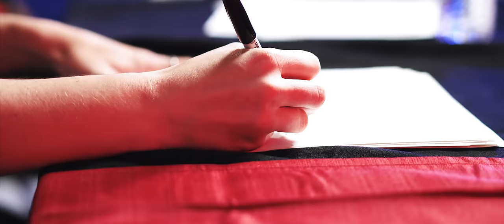City of the Weak - "United Hate Division" - CLEAN (Official Video)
Oct. 1: Laredo, TX @ Wonder Lounge
Oct. 2: San Angelo, TX @ The Deadhorse
Oct. 4: Houston, TX @ RISE Rooftop
Oct. 5: Ocean Springs, MS @ The Juke Joint
Oct. 6: Destin, FL @ Lucille's Music Hall
Oct. 7: Longwood, FL @ Shovelhead
Oct. 8: Melbourne, FL @ Club 52 Poker
Oct. 12: Piedmont, SC @ Tribble's Bar & Grill
Oct. 13: Winchester, VA @ Bright Box
Oct. 14: Teaneck, NJ @ Debonair Music Hall
Oct. 15: Baltimore, MD @ Zen West
Oct. 16: Allentown, PA @ Sportsmen's Cafe
Oct. 18: Mechanicsburg, PA @ Lovedraft's
Oct. 19: Akron, OH @ The Empire
Oct. 20: Okemos, MI @ Double Clutch Bar
Oct. 21: Fort Wayne, IN @ Piere's
Oct. 22: Janesville, WI @ The Back Bar
City of the Weak - "United Hate Division" - RADIO EDIT (Official Video)

VIDEO CREDITS: -Produced by C. Evan Media & City of the Weak
                              -Cameras: Cody Hoffman, Austin Scherzberg, Lauren Klinge, Josh Kulack
                              -Party Pandas: Tam Nick & Sean Fitz
                              -Production Lighting: Josh Kulack
                              -Main Actors: Kohl Klinge, Lauren Klinge, Jake Buesgens, Rockwel Heim
                              -Additional Actors: Christie White, Kathryn Weems, Katy Brodd, Logan Stahlecker, Billy Schlump, Colton Bork, Brooke Brose, Jordan Manus, Smiley, & Jake Erickson

LYRICS:
Hook: We are the united hate division
Where everybody shouts their own opinion
Too dumb to know when to shut up
Proud of a system that f us

You are the united hate division
In prison for every single bad decision
It’s f***ed up, get locked down or pay up

vs. 1: Let’s talk about what you don’t know
Look back you won’t see tomorrow
Is this what it means to be free?
Blind us, tied up, well I don’t wanna be
Out of touch, uneducated
Old, ignorant, you're way out dated
I’ll pledge allegiance to your ego
If we give the power to the people

Sick of it all, make it crash & burn
It’s like we never learn

CHORUS: Why are we so divided?
We’re anything but united
To a country for which is f :
What about in ourselves that we trust?
Why are we so misguided?
The republic for which it falls
A divided nation that we caused

[HOOK]

vs. 2: Here’s the deal, let’s get real, I’m gonna make this sting
It sucks bro but no one owes you anything
Can we be done with anything that’s politics?
It’s a joke & everybody’s full of s***

We'll pledge allegiance to your ego
If you give the power to our people

[CHORUS]

BRIDGE:
Once it’s too late and we go down in flames
As we sit here & wait we’ll realize we’re the same

[CHORUS]